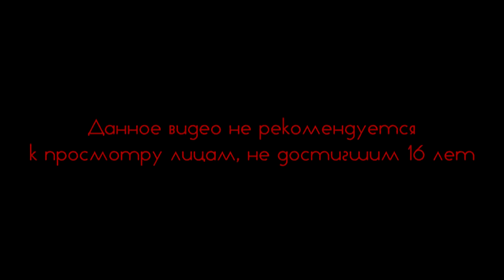Underhell #5 Resident Evil